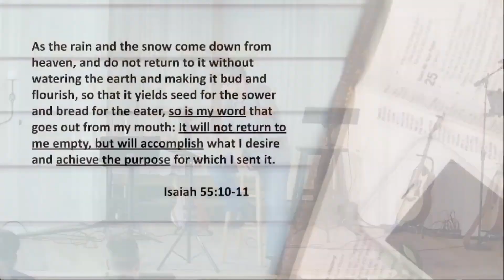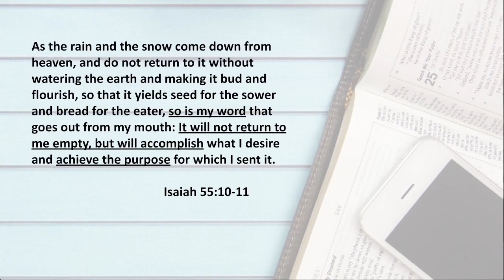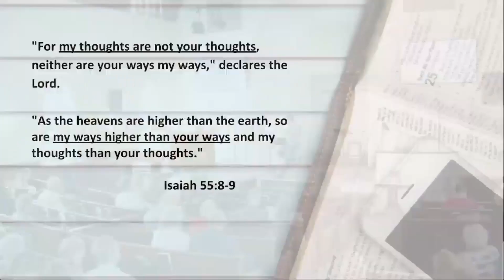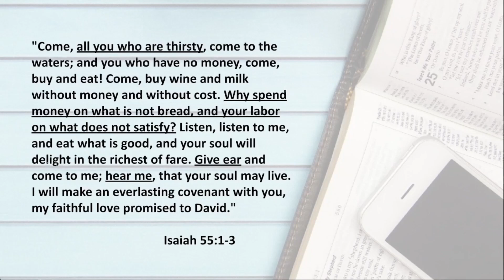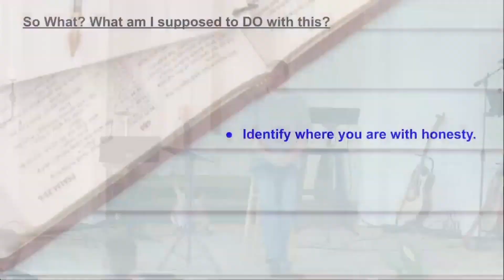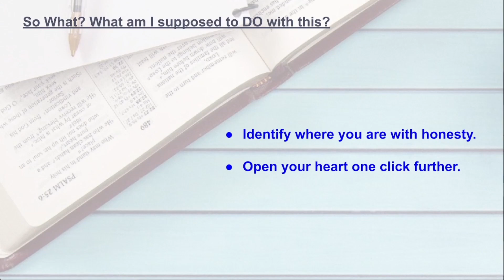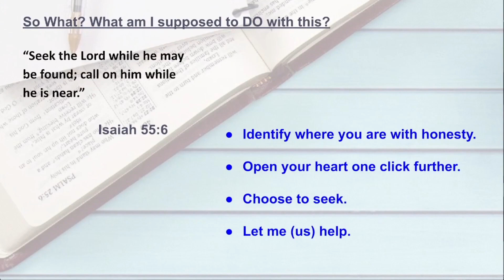Mt Hope Church Loudoun Sunday Message Sept 04, 2022: Squaring Up With Scripture #1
The message portion of our Sunday service livestreamed Sep 04, 2022